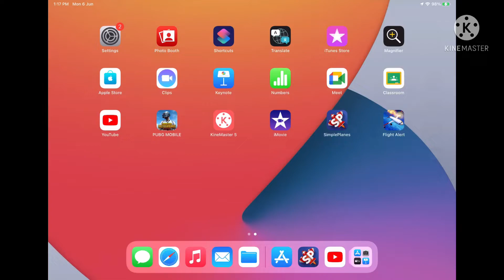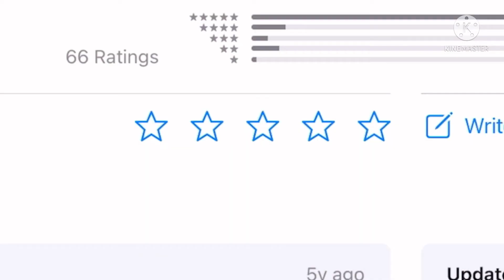Flight alert gameplay is it good?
I don’t really like it but ok